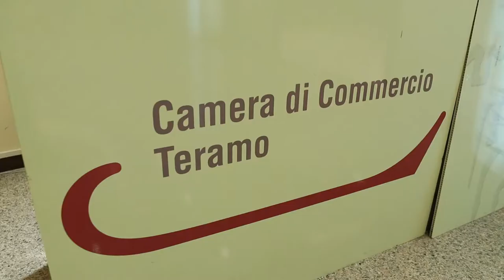Camera di Commercio: si ridiscute sulla sede legale all'Aquila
Si rafforza la posizione della Camera di Commercio di Teramo grazie  all'ultimo decreto del Governo che cambia le regole e stabilisce che la sede legale degli enti camerali accorpati sia posizionata nel territorio che ha più imprese. Un primo accordo prevedeva che la sede legale fosse all'Aquila come capoluogo di Regione. Oggi però Teramo vuole ridiscutere gli equilibri